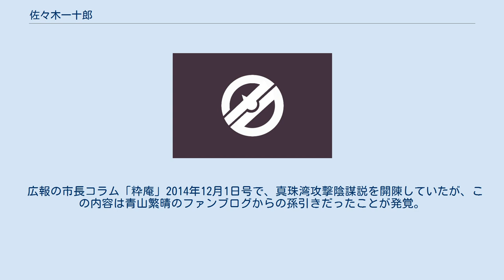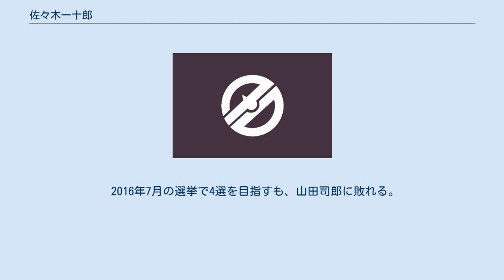佐々木一十郎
佐々木 一十郎（ささき いそお、1950年1月10日 - ）は、日本の政治家。
宮城県名取市長（3期）。
名取市議会議員（2期）を歴任した。
1972年12月、東北工業大学建築科中退。
1976年10月1日、有限会社佐々木酒造店に入社。
1992年2月1日から2000年1月まで名取市議会議員を2期務めた。
1998年3月、有限会社佐々木酒造店の代表取締役に就任。
 2000年の名取市長選挙に出馬するも落選。
同年12月1日、閖上（ゆりあげ）わかば幼稚園の園長に就任。
 2004年の同市長選挙に再挑戦し初当選。
2008年6月の選挙で2期目の当選。
 2011年10月11日、名取市議会は佐々木に対する辞職勧告決議を可決した。
市が同年5月に採用した情報システム専門官に対し、市長が公募前に採用試験の論文テーマを伝えたことが発端となり、問題は辞職勧告にまで発展した。
佐々木は「復興途上で辞めるわけにはいかない」と延べ、決議に従わなかった。
 2012年7月の選挙で3期目の当選（投票率は40.00%）。
 広報の市長コラム「粋庵」2014年12月1日号で、真珠湾攻撃陰謀説を開陳していたが、この内容は青山繁晴のファンブログからの孫引きだったことが発覚。
当初、「ネットでは当たり前に閲覧できますが、日本のマスコミには載りません」と締めていたが、謝罪・削除に追い込まれた。
 2016年7月の選挙で4選を目指すも、山田司郎に敗れる。
 2020年、旭日小綬章受章。